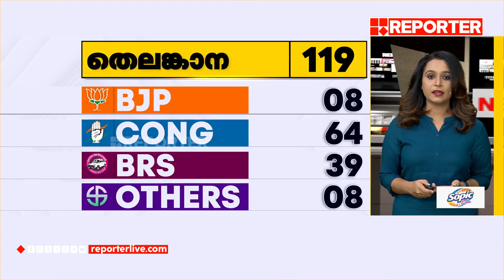തെലങ്കാനയിൽ കോൺഗ്രസ് മുന്നണി അധികാരത്തിലേക്ക്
തെലങ്കാനയിൽ കോൺഗ്രസ് മുന്നണി അധികാരത്തിലേക്ക് | Assembly Elections | Telangana

With Regards
Team RBC